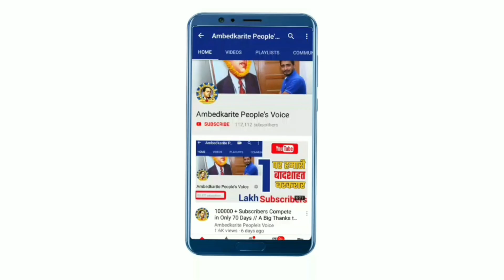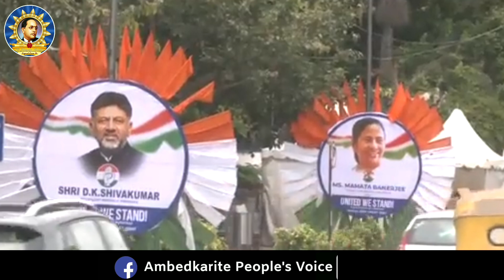बसपा और अकाली को ना NDA ने न्यौता दिया और ना ही विपक्ष का मिला न्यौता! | Mayawati | BSP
हमसे जुड़े -